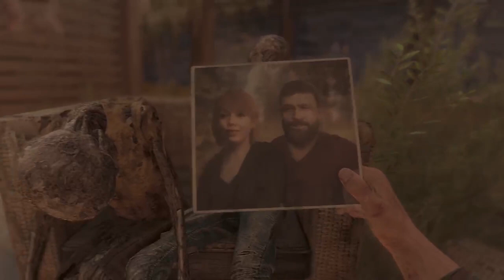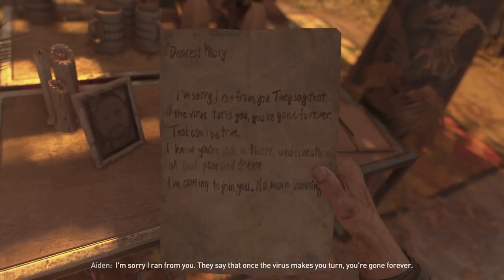Dying light 2 ep1: feels good to be back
ill be back tomorrow